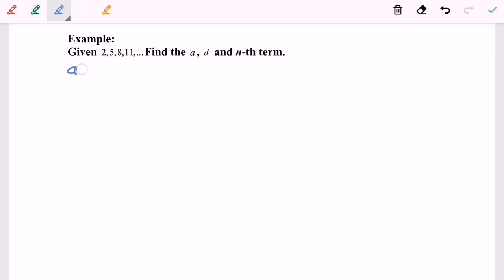Intro Sequences & Series _ Arithmetic Sequence_2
Formulae for Arithmetic Sequence : Term